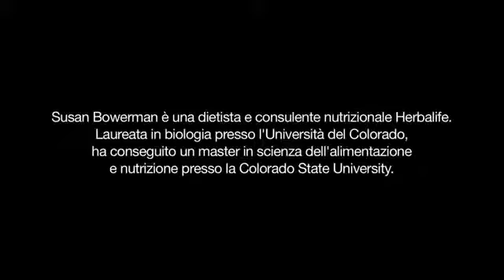Herbalife Come controllare la fame (Italiano)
O vuoi diventare un Distributore Indipendente Herbalife , raggiungere la libertà finanziaria che hai sempre sognato .

Viaggi, formazione internazionale , bonus , siamo in oltre 90 paesi per oltre 30 anni.

Si vede che lavora orari untethered o quelle capi fastidiosi o semplicemente guadagnare denaro extra nel tempo libero , senza trascurare quello che fai , casalinghe , insegnanti ( come ) , gli infermieri , i medici , tutte le persone che desiderano migliorare la loro situazione economica e migliore è che non è necessario alcuna esperienza per farlo è facile e semplice . Come grandi datori di lavoro che dicono che chi non risica non rosica .

Provatelo vi aspettate ! e non ve ne pentirete! Contattaci subito! Non importa dove nel mondo si sono !

Chiedete promozioni mensili nel tuo paese !
Guardaci su YouTube : canal Herbalatinos
Su Twitter : @uneteaherbalife .